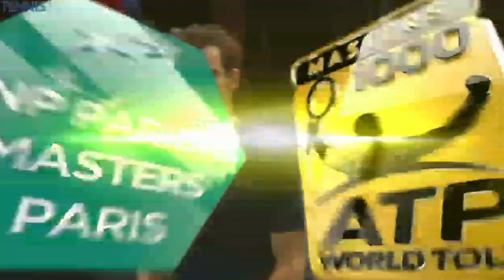Murray vs Ball kids exibition | Paris Open 2016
Due to injury, No.4 seed Raonic is forced to withdraw from his SF match against Murray.